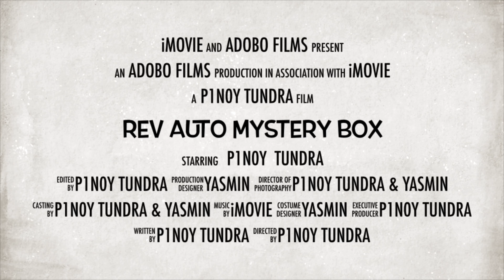Rev Auto Mystery Box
Hello guys! I am proudly to announce that I’ve been part of the Rev Auto family. I hope you guys enjoy this 1 minute video 🤗👍🏼